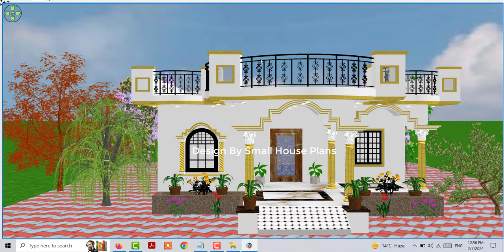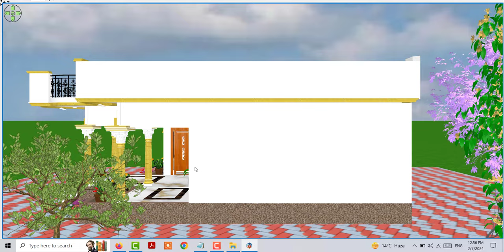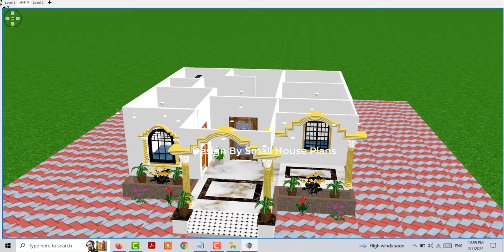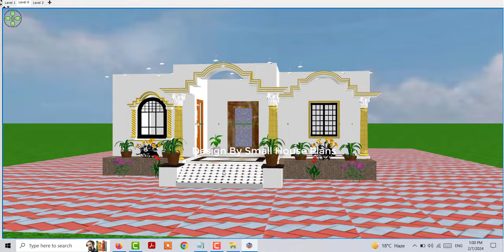10 लाख के अंदर बनाए से शानदार मकान का डिजाइन ,पोर्च के साथ गाँव मे घर के नक्शा का डिजाइन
10 लाख के अंदर बनाए से शानदार मकान का डिजाइन ,पोर्च के साथ गाँव मे घर के नक्शा का डिजाइन

10 लाख के अंदर बनाए से शानदार मकान का डिजाइन
पोर्च के साथ गाँव मे घर के नक्शा का डिजाइन
Ganv me Ghar Ke Nakhse Porch ke Sath
Village house desing idea
house desing idea
porch house plan,porch ke sath ghar ke design
30 by 36 house design
30 by 36 makan ka design kaise banaye
पोर्च के साथ घर के डिजाइन
पोर्च के साथ मकान का डिजाइन
गाँव मे बनाए 10 लाख मे शानदार घर के डिजाइन
10 लाख मे बनाए गाँव मे घर का डिजाइन
9 लाख मे घर के डिजाइन
10 लाख मे घर के डिजाइन के नक्शे
गाँव मे घर के डिजाइन के नखसे
house design under 10 lakh
house deisgn under 12lakh only